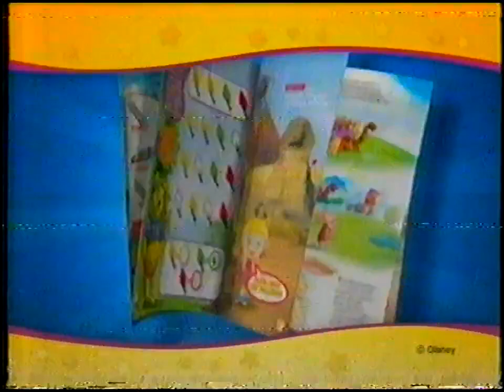[REUPLOAD] 1 - Blok reklamowy i studio - 30.03.2008